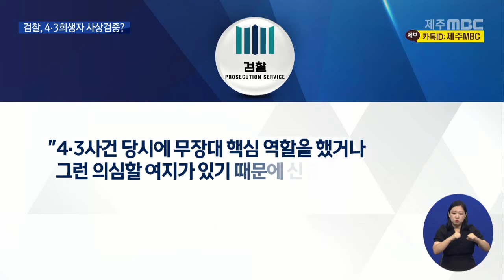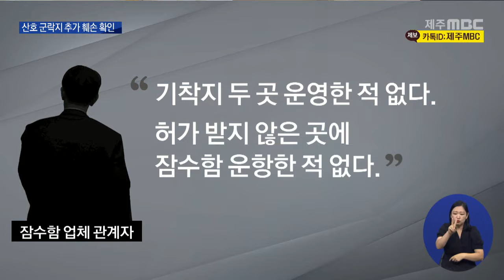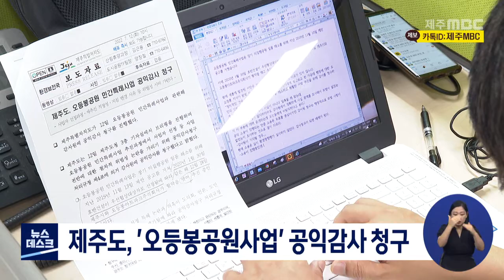MBC뉴스데스크 제주│전체 다시보기│2022년7월12일